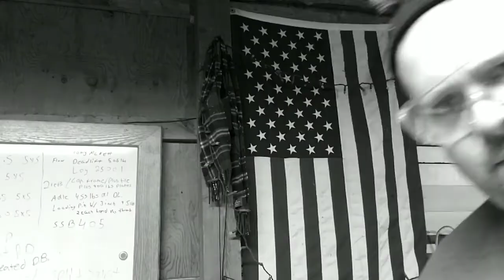11 Questions Weightloss Tag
1. When did you start gaining weight? 2. Are you an emotional eater? 3. How long have you been dieting? 4. Are you following a diet Now? 5. Have you had success in the past? 6. Do you follow a workout plan? 7. What is your favorite diet? 8. How much weight do you want to lose? 9. Do you feel like you are addicted to food? 10. Are you comfortable with your body now? 11. Do you deprive yourself of food?

At check out full out the information that you were referred to the company by me. This information will be saved for your next purchase. I'd appreciate any support!